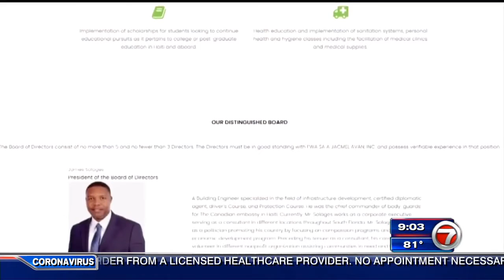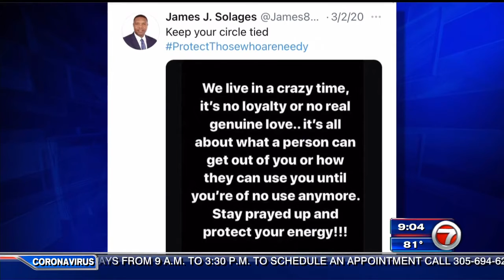Democrats' Ugly History in Haiti Continues with Assassination of President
The Clintons and their handlers/cronies must have left nothing more to pillage in Haiti
now the Biden administration is ready to reboot the grift starting with another coup.